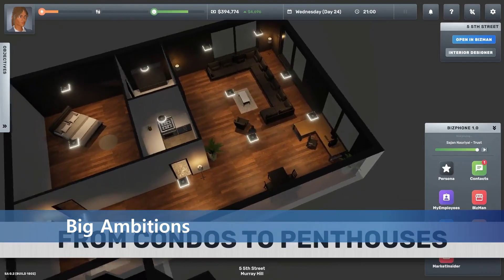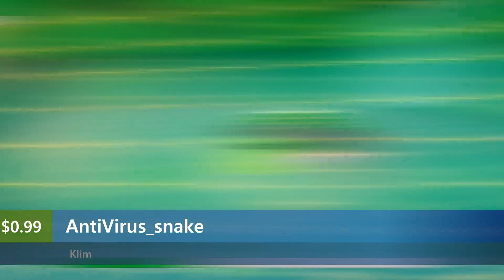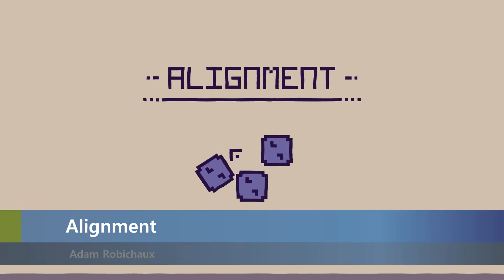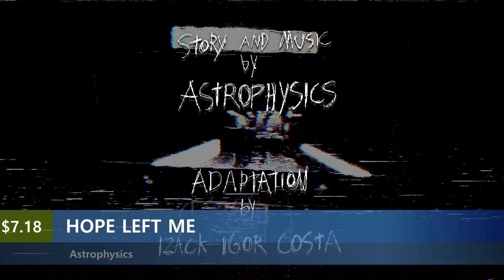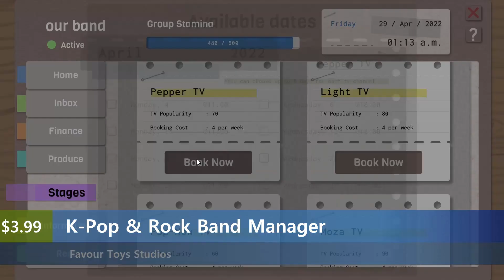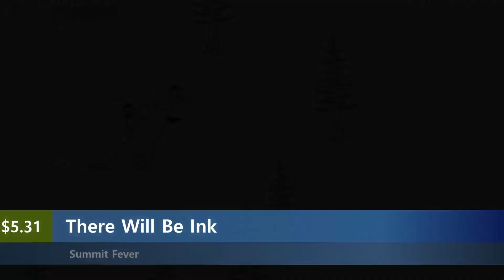New Steam Games March 10th 2023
00:00 Intro
00:05 DC's Justice League Cosmic Chaos
00:29 Bleak Faith Forsaken
00:53 Mato Anomalies
01:17 SourceWorlds
01:41 Helpless
02:05 The Black Grimoire Cursebreaker
02:25 Eternal Dread 3
02:44 Dragon Escape
03:04 Time Wasters
03:23 そこへ向かう(GO THERE)
03:43 Ancient Saga Vikings Journey Resource Management Simulator
04:02 Medchess
04:22 Vlobs
04:41 Belial Red
05:01 Dude Simulator 5
05:20 Jump Barrel
05:40 Silent Nights
05:59 Mood Swings
06:19 Bedrock High
06:38 Little Garden
06:58 Undead World
07:17 Xheres
07:37 Super Crane Bug
07:56 Big Ambitions
08:16 Deeper In The Dark
08:35 Sun Haven
08:55 The Crimping
09:14 Extreme Tag
09:34 Project Nightlight
09:53 BRoS Battle Royale of Survival
10:13 Crystal Riders VR
10:32 Kingdom of EXPLORERS
10:52 Paper Flight Beyond Time
11:11 Living Legends Remastered Wrath of the Beast Collector's Edition
11:31 Traveler's Bastion
11:50 Alpacalypse
12:10 Cx6
12:30 AntiVirus_snake
12:49 Hunt
13:09 Logic Keypad
13:28 Project Dark
13:48 Gore Storm
14:07 AgrChamp
14:27 You Are Sick
14:46 Alignment
15:06 PINO THE ELEMENTAL
15:25 HOPE LEFT ME
15:45 Kinda Knirpsi
16:04 Space Pirate King
16:24 Mechafare
16:43 Etherion Online
17:03 Island of the Dead
17:22 Subject F011
17:42 Draft In the woods
18:01 Super Block Crush
18:21 The Last Element
18:40 Celestiais & Dragões
19:00 Autocrusher Bumper Cars
19:19 Animal Across Afrika
19:39 KPop & Rock Band Manager
19:58 Boulette Hell
20:18 The Little Witch Shop New in Town
20:37 Dinobot and Tiara Present ApplePop
20:57 Draft Day Sports College Basketball 2023
21:16 Phantom Island
21:35 There Will Be Ink
21:49 Outro